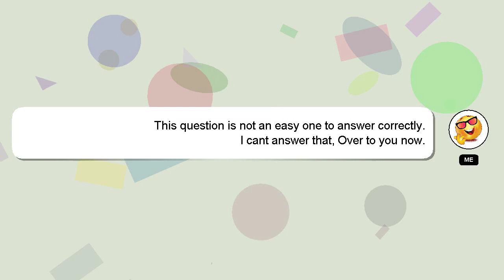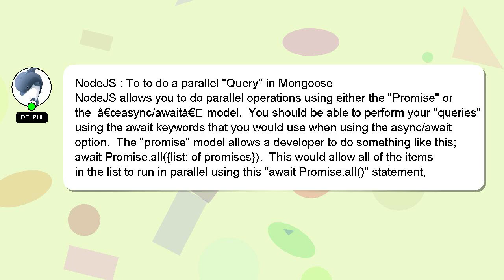NodeJS : To to do a parallel "Query" in Mongoose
a in to Mongoose : To "Query" NodeJS do parallel